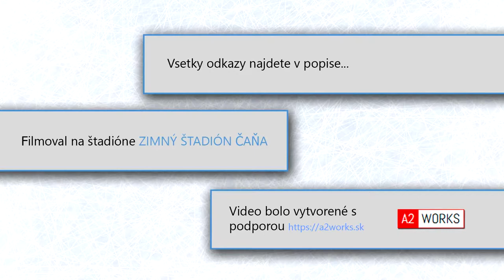Open liga Čaňa 30+ | HTC Čaňa vs HC Čaňa | 11.03.2018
| 1 gól - 0:14    |
 | 2 gól - 1:46    |